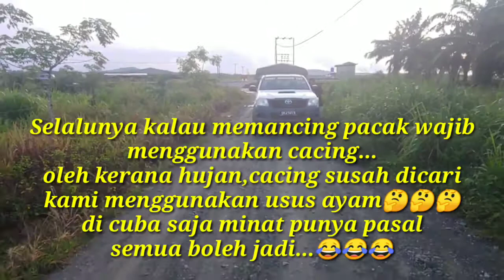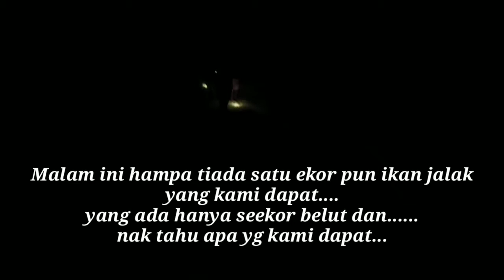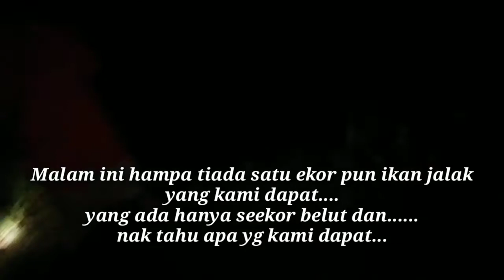Lain dicari lain yg jumpa....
Team kibubuk hunter pergi berburu ikan jalak/gabus/haruan. meski keadaan cuaca dan umpan kurang memuaskan. di cuba saja
Tetapi apa yg di harapkan kurang menjadi...
Sesuatu berlaku di akhir pemburuan.
Saksikan sampai akhir.
Semoga semua terhibur. sekiranya video kurang memuaskan atau editan kurang memuaskan mohon maaf.
sila komen dan berikan cadangan
SALAM SUKSES SEMUA.
ikan gabus#ikan jalak#ikan haruan#tidak seperti diharapkan